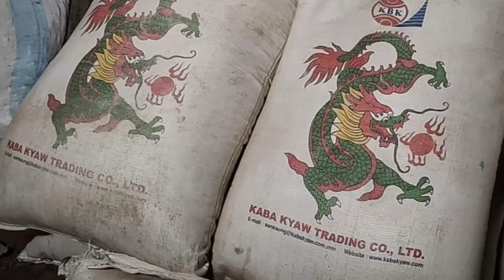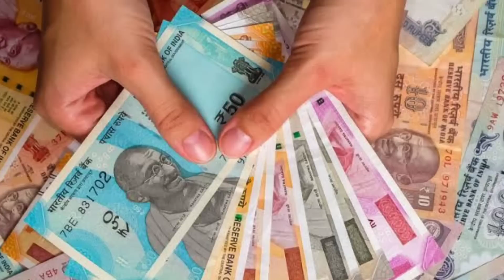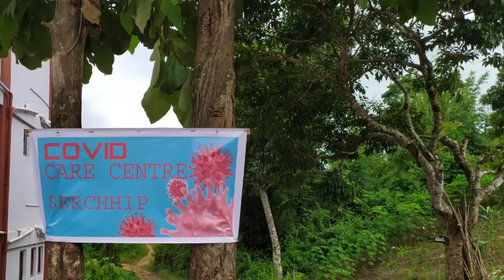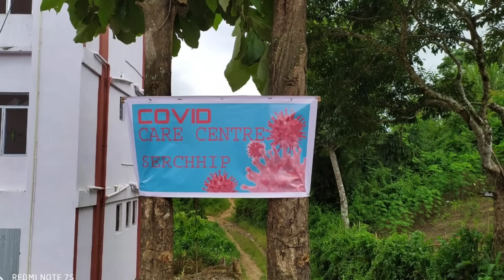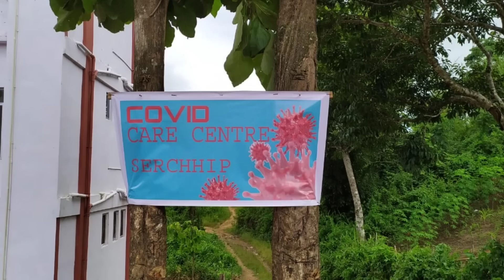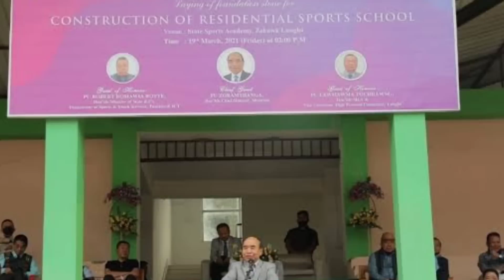Hmasawn nan Mizoramin sum a hmang tlem | Zobawk sport complex leh Serchhip hospital buaina